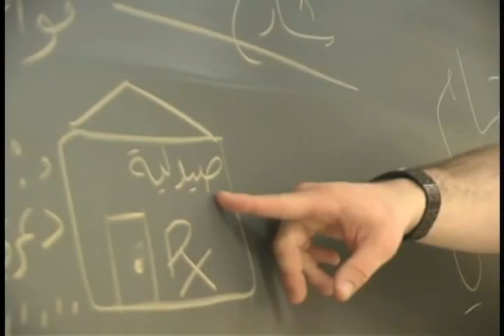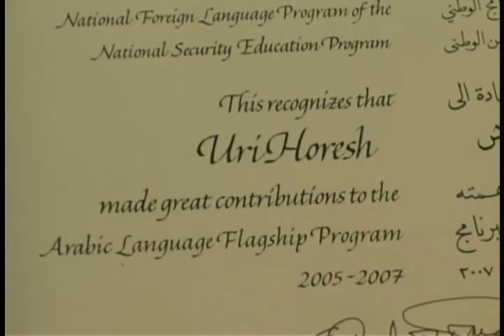Uri Horesh - interview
My goofy interview with AJ Miranda